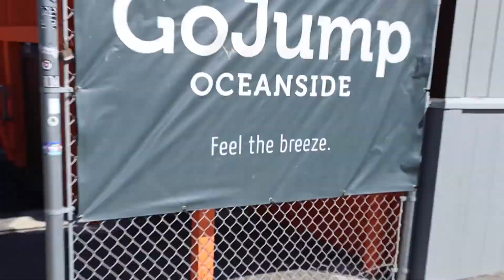Sky diving In Oceanside California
Thank you to GoJump America for the amazing experience.

Also thank you Connor for filming go check him out